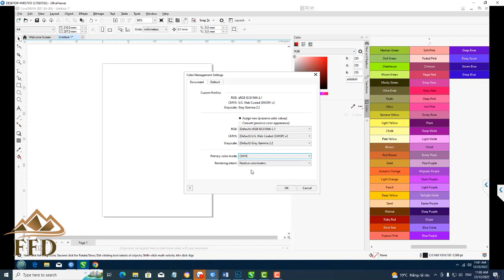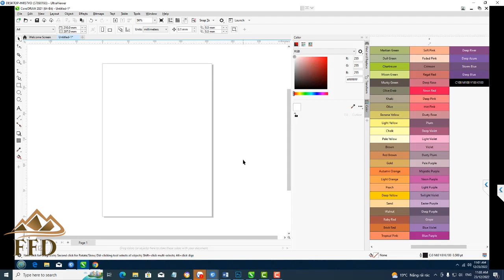Chuyển hệ màu trong corel draw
Chuyển hệ màu trong corel draw. Video này mình hỗ trợ 1 bạn chuyển đổi hệ màu từ RGB sang CMYK. Mình đưa video lên, nếu bạn nào có gặp phải thì biết cách xử lý nhé.